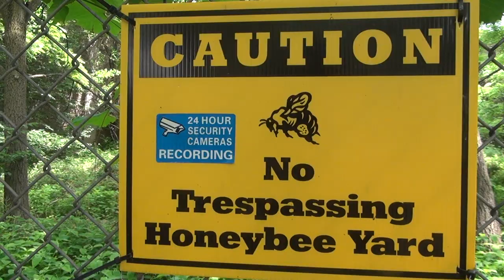The Modest Beekeeper - Trailer NOW STREAMING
This movie trailer is about a Hobbyist Beekeeper, PJ Martin, who takes Indie Filmmaker, Amefika Gray, on a journey through the process of honey from the hive to the jar.

Featuring original music by: The Vaughs, Raheen & Tracey Henry, and Amefika Gray